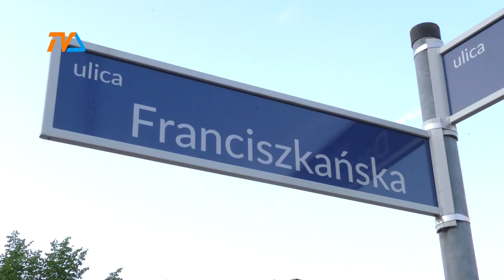Niewybuch w środku osiedla. Na saperów czekał kilkanaście godzin. |TV SUWAŁKI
Ewakuacja mieszkańców 5 bloków przy Franciszkańskiej. W piątek rano 250 osób musiało opuścić swoje mieszkania, zanim saperzy z Giżycka przystąpili do usuwania z wykopu pocisku artyleryjskiego kalibru 105 mm. Okazało się, że ziemia kryła więcej niespodzianek.